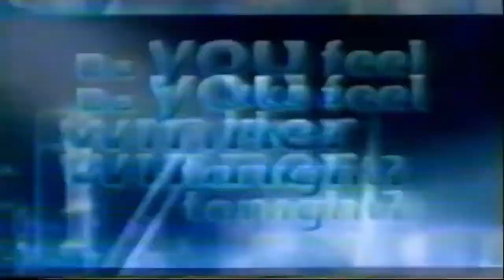Mild Seven Primetime TVC 30s 1999 (Revised)